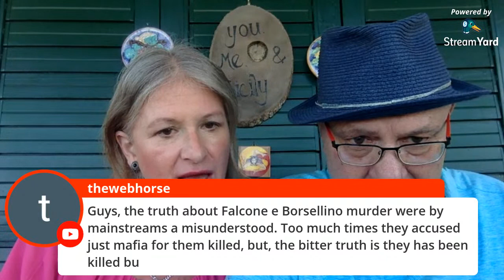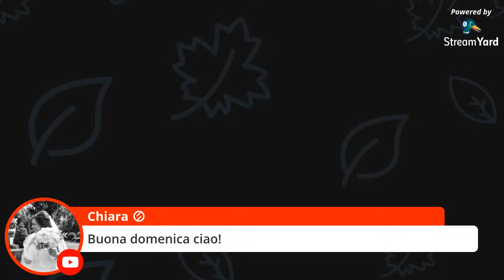LIVE from Sicily: Judges Falcone and Borsellino, caccuzza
First  we talk about what we got at the market including cauza, fava and oregano from our neighbor . Then we discuss Falcone and borsellino. Twenty nine years ago, on May 23, 1992, Sicilian Judge Giovanni Falcone, his wife also a judge Francesca Morvillo and police officers Vito Schifani, Rocco Dicillo and Antonio Montinaro were assassinated by the mafia. A few weeks later his childhood friend and colleague Judge Paolo Borsellino and other officers were also murdered by the mafia.
Both men oversaw the Maxi trials and put dozens of mafia bosses behind bar. We pay respect and tip our hats to two trailblazing heroes.
We also talk about mafia today compared to the 1970's and 80's.

00:00 caccuza long zucchini and fava beans!
05:10 Falcone and Borsellino
15:00 mafia in Sicily
26:00 golf in Sicily